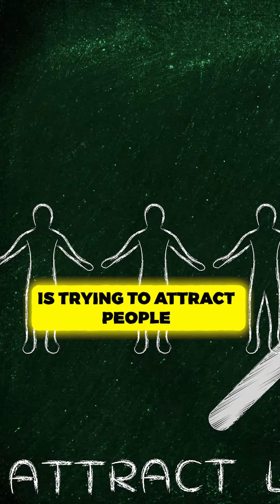Every business is MRR.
The only way to FREEDOM is Stable MRR.
Think about it.